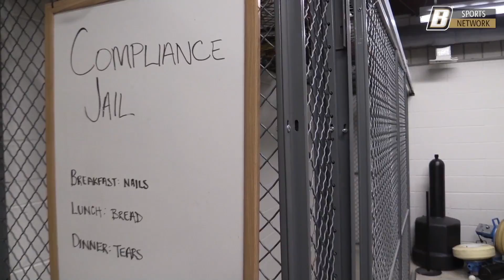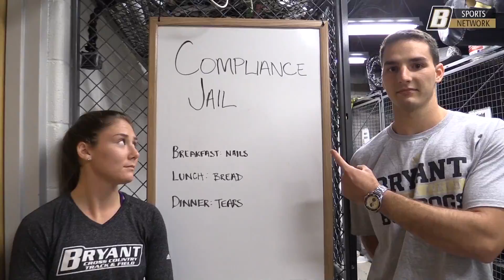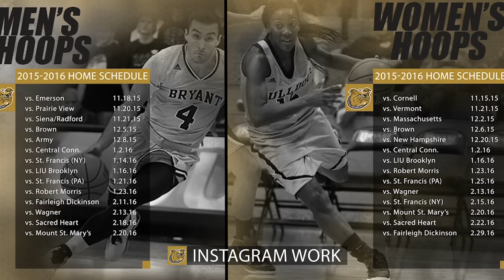October 2015 Showreel - Bryant University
This demo reel starts by featuring two videos that I created in October 2015 for the Bryant Athletics YouTube page. The first video is a compliance video that I made with our Director of Compliance to help educate our student-athletes on certain compliance rules that we want highlights.  This is an abbreviated version of the video because it is 4 1/2 minutes long, but if you are interested the full version can be found by going to the Bryant Athletics YouTube page and searching for "America's Hardest Prisons | Bryant Compliance Penitentiary."  The second video is a mic'd up feature I made with two members of the men's soccer team at Bryant.  I close the reel with a sponsor commercial that I made in AfterEffects for our webcasts, along with some of my instagram work.